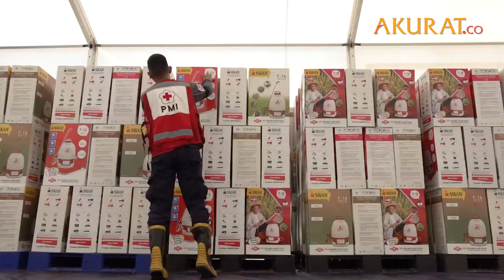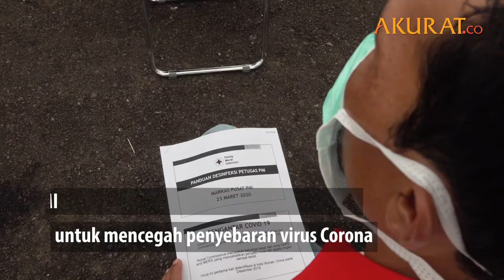Upaya Pencegahan Corona, PMI Bangun Gudang Darurat Logistik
Palang Merah Indonesia (PMI) mendirikan gudang darurat logistik di lahan sebelah Markas Pusat PMI, Gatot Subroto, Jakarta, Selasa (24/3). Gudang tersebut merupakan sarana untuk menyimpan ribuan peralatan semprot disinfektan sarung tangan, sepatu bot, kacamata google, serta masker dan baju steril.

Tak hanya itu, PMI juga menyiapkan para relawan dan memiliki ratusan kendaraan operasional untuk mobilisasi pendistribusian logistik ke seluruh Indonesia. Upaya tersebut merupakan langkah PMI untuk mencegah penyebaran virus Corona.

DATA: Pemberitaan Media | VIDEO: Ardiansyah Pratama
NASKAH: Ardiansyah Pratama | VIDEO EDITOR: Tri Affandi | MARET 2020